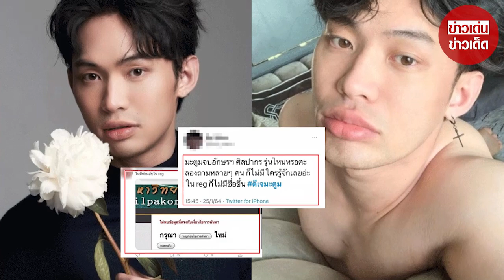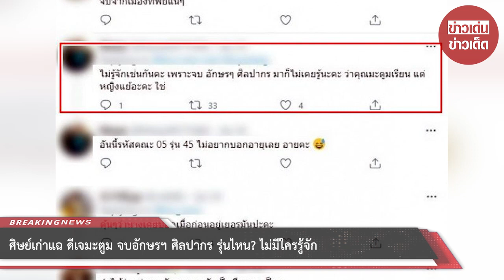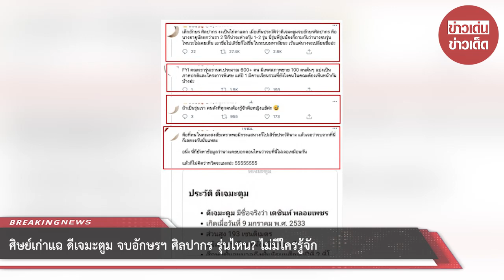ศิษย์เก่าแฉ ดีเจมะตูม จบอักษรฯ ศิลปากร รุ่นไหน? ไม่มีใครรู้จัก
ขอบคุณที่มา :
ขอขอบคุณข้อมูลจาก: